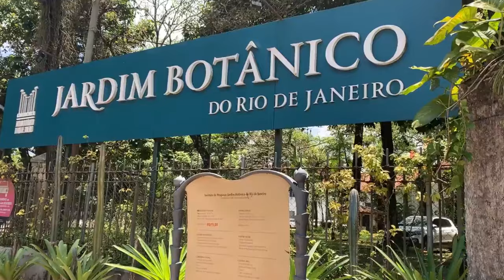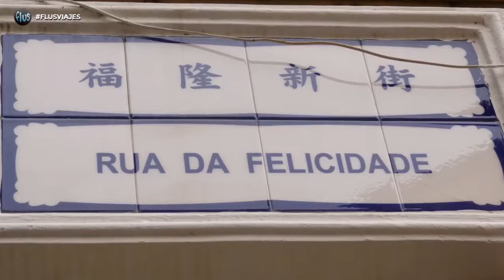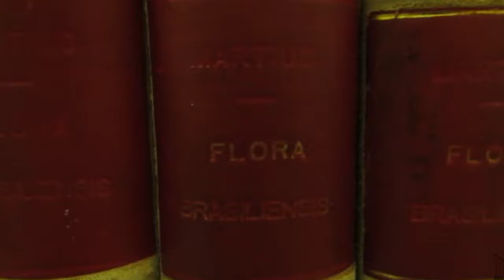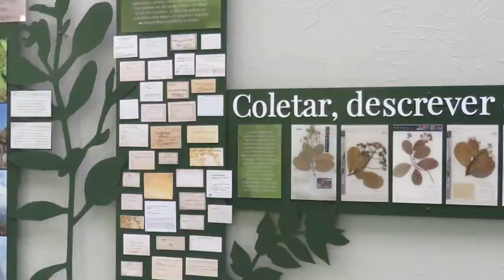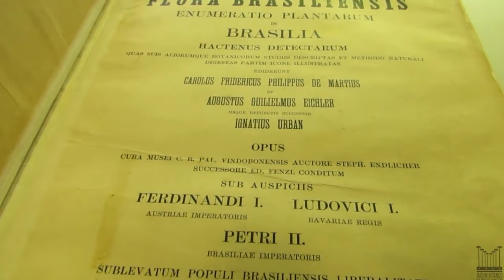Historia del Jardín Botánico de Río de Janeiro, también conocido como "Templo Verde" de Brasil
El Jardín botánico de Río de Janeiro tiene más de 200 años de historia.

Asistente de producción: Milena Almeida

Agradecimientos:
Milena Almeida